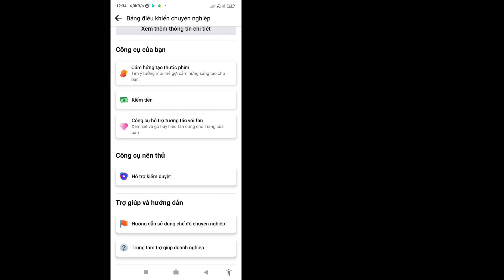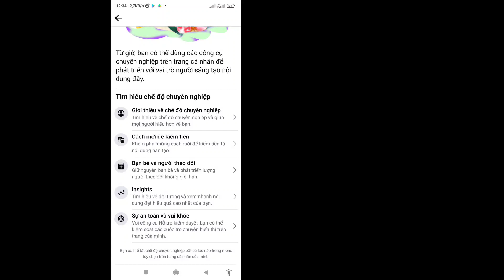Cách Xem Ai Đã Xem Hồ Sơ Facebook Của Tôi (Cập Nhật Mới) | Ai đã ghé thăm hồ sơ Facebook của tôi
Trong video này, tôi sẽ chỉ cho bạn “Cách Xem Ai Đã Xem Hồ Sơ Facebook Của Tôi (Cập Nhật Mới) | Ai đã truy cập Hồ sơ Facebook của tôi” hãy xem toàn bộ video này và tìm hiểu điều này, hãy làm theo tất cả các bước của tôi mà không bỏ qua.
 Nó quan trọng nhất đối với tất cả người dùng Facebook.